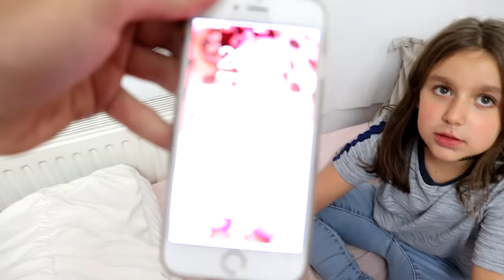IL ANNULE MON ANNIVERSAIRE ! *je le fait en secret*